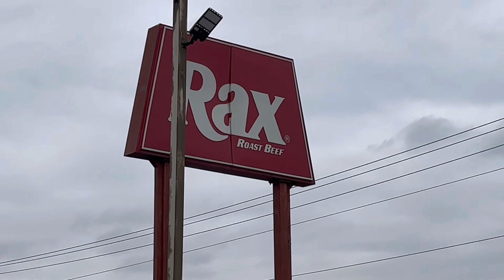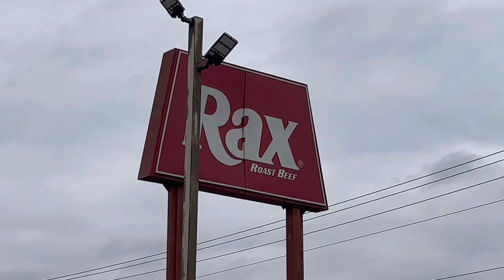Rax Review - Road trip to Rax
Zack and I road tripped 1 and half hours -
See the results - also little Charlie hustle in the mix.